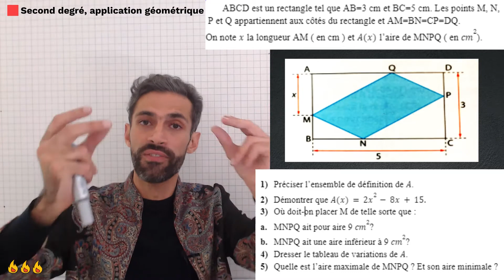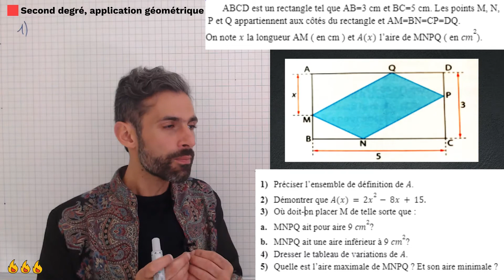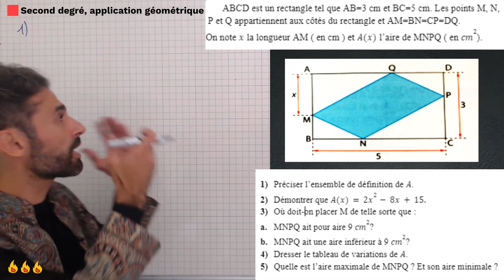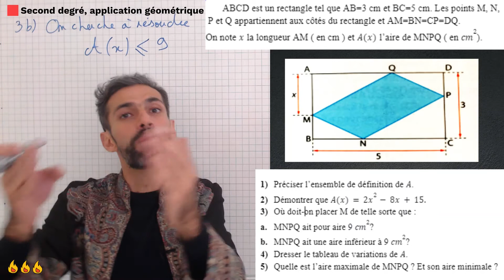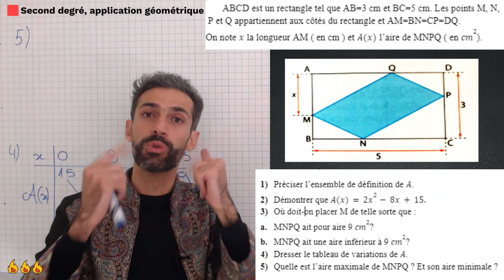🔥🔥🔥- 20 - Second degré - Exercice type DST - Application géométrique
Un exercice classique de DST.  En lien avec la géométrie

Niveau de difficulté 👇
🔥🔥🔥: Difficile

0:00 Enoncé
2:00 Question 1
5:05 Question 2
12:30 Question 3a)
17:50 Question 3b)
24:20 Question 4
28:35 Question 5